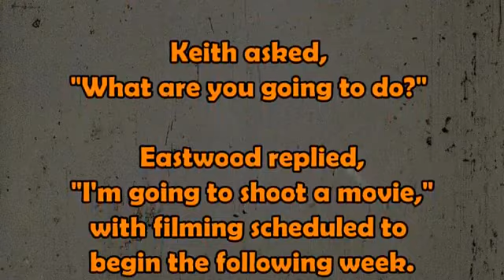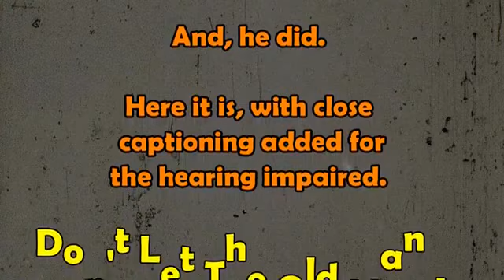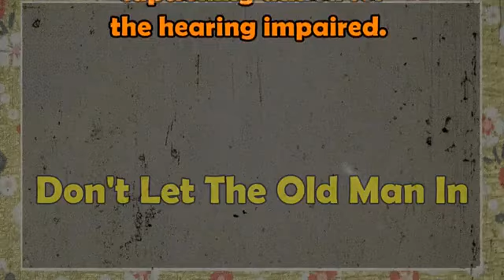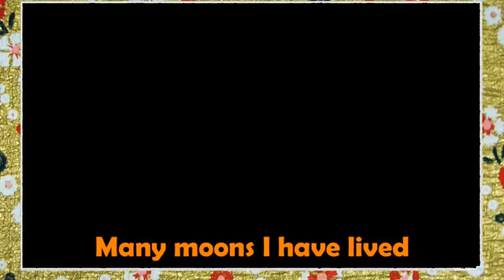Don't Let The Old Man In